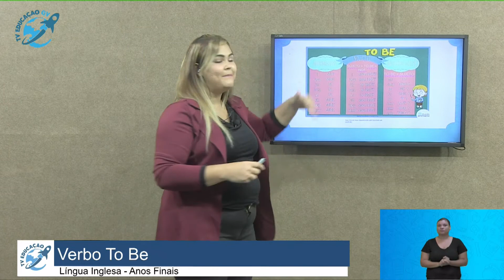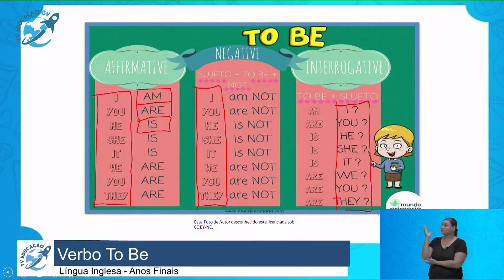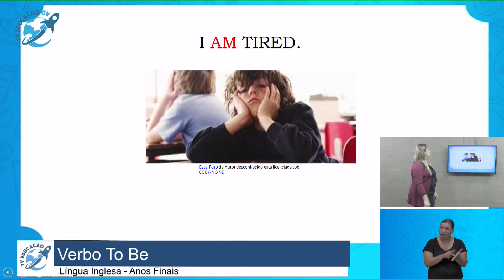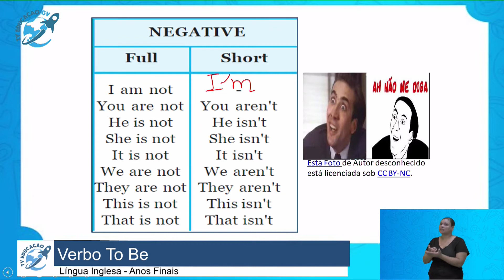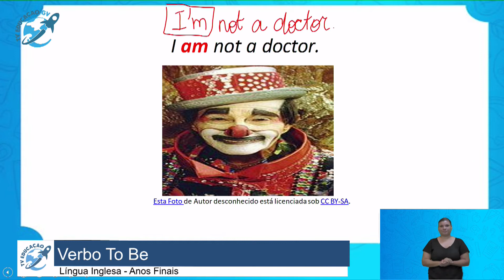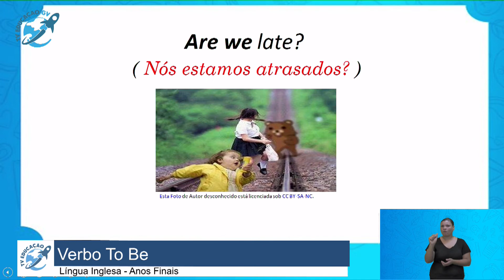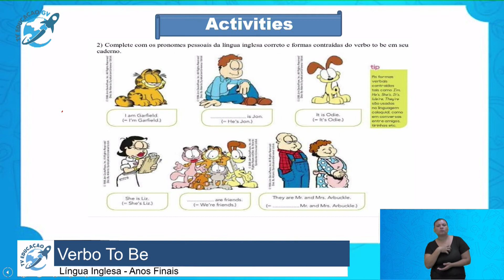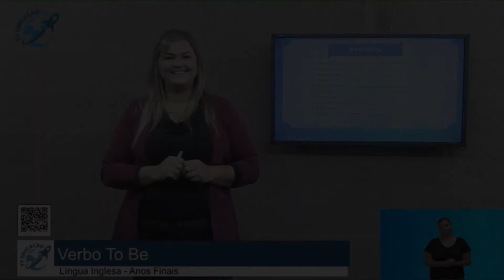Verbo To Be - Anos Finais - 28/08/2020